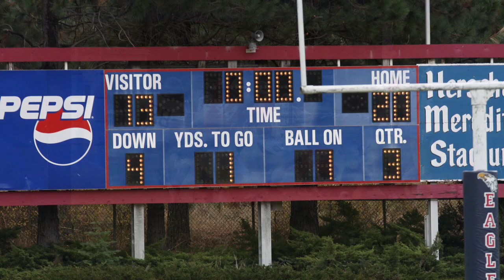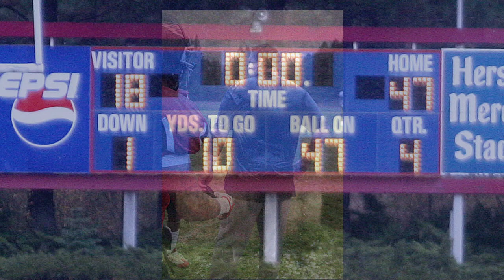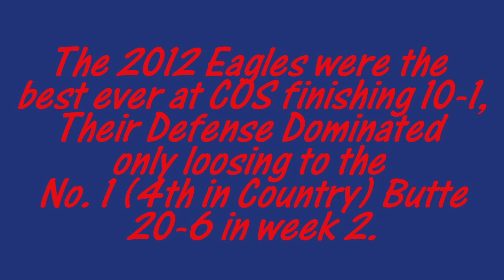College of the Siskiyous Top of the State Bowl 2012 Football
Photos from the College of the Siskiyous Bowl game vs Chabot College on Nov 17, 2012